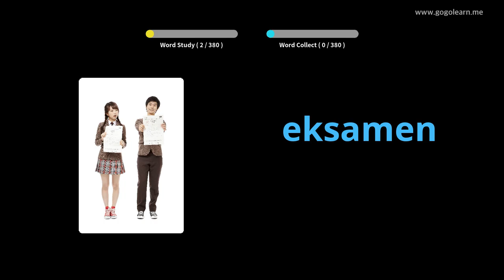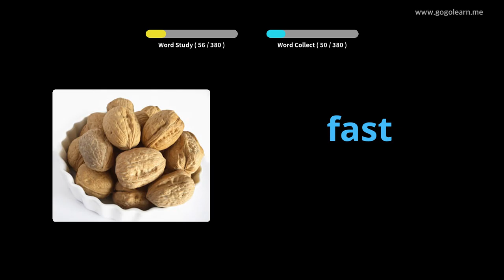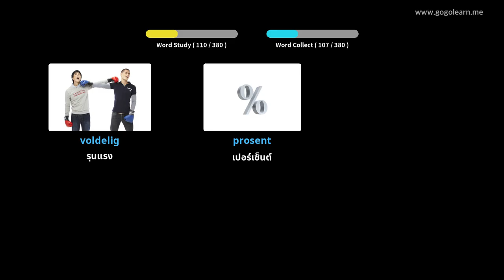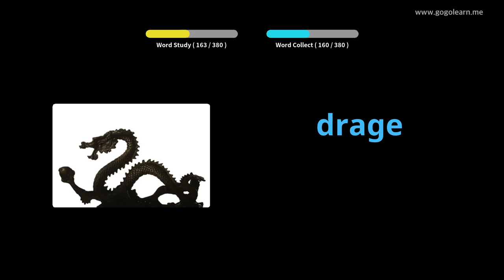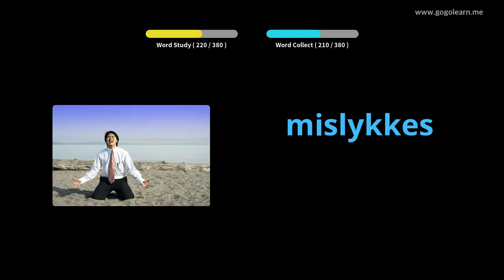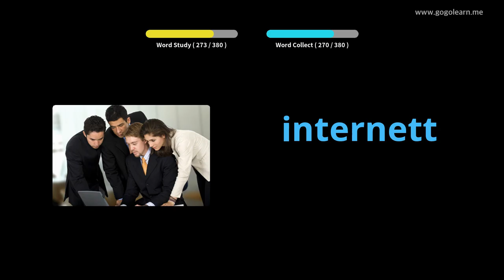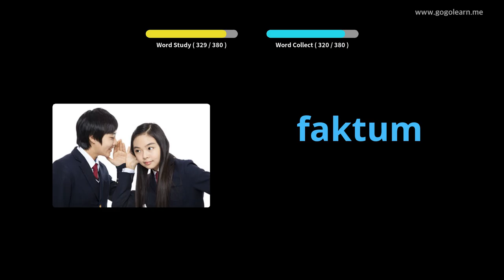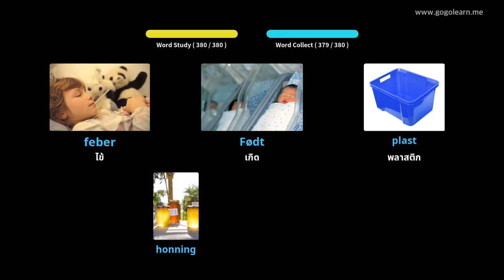โรงเรียนมัธยมคำศัพท์นอร์เวย์ 1 | Golearn